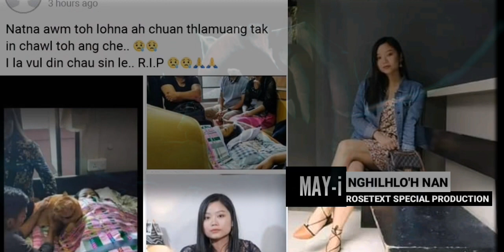MAY - Nghilhlo'h nan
ROSETEXT SPECIAL PRODUCTION
May Lalbiaknungi/ Artist (Fam) Nghilhlo'h nan
More Description Video screen

Video word/Wriiter : V.Lalruatfela  ROSETEXT
SONG: unknown

Chanel dang ah upload chhawn ka phal lo